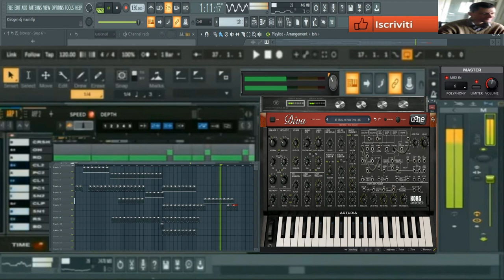giovanni mauri Krilogen retro 80 ( vst Diva Hue Korg Arturia )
vst usato per composizione ( vst Diva Hue Korg Arturia )
nome del brano giovanni mauri Krilogen retro 80 ( vst Diva Hue Korg Arturia )